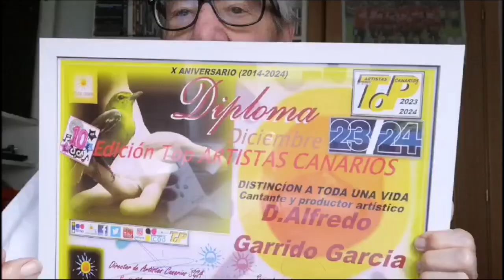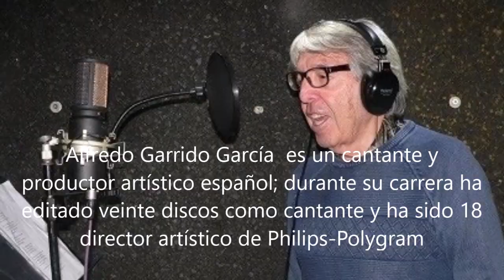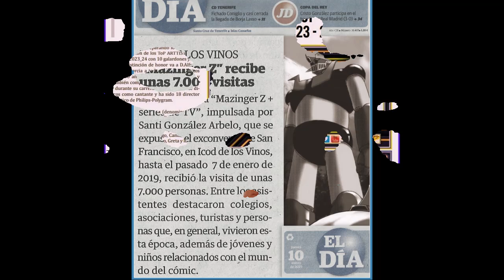D Alfredo Garrido Garcia (ToP ARTISTAS CANARIOS) 2023/24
Empezamos las entregas de la X Edición de los ToP ARTTISTAS CANARIOS 2023_24 con 12 galardones y este año la distinción de honor va a D.Alfredo Garrido Garcia a toda una vida de éxitos a sus 90 años fue un cantante español y también compositor, arreglista, productor y durante su carrera ha editado veinte discos como cantante y ha sido 18 director artístico de Philips-Polygram. Además de todo eso es (denominado "director artístico"), especializado en música infantil ("Mazinger Z", "Marco", "La abeja Maya"...). También ha compuesto canciones para Plácido Domingo, Camarón de la Isla, Nino Bravo, Francisco, Greta y los Garbo y Los Chichos entre otros..
BREVE HISTORIA de D.Alfredo Garrido Garcia.
Con Mazinger, Garrido ha recorrido los salones manga de España. «Hoy en día, ¡alucina!, tengo una cola para pedir autógrafos que me dura de una a dos horas», apunta. Los niños de entre 40 y 50 años le pisan los talones, y además es presidente honorífico de la Asociación de Amigos de Mazinger, a punto de alcanzar los 7.000 miembros. La plaza en la que puedes encontrar, en Tarragona, la estatua más grande del mundo de Mazinger Z lleva su nombre y no le falta ni segundo apellido, Alfredo Garrido García. «Así es mi vida, jajaja», sonríe quien no ha dejado de vivir para la música.
Hace más de 40 otro acontecimiento marcó su vida: descubrió Galicia. «Vine una vez y me quedé alucinado. Pensé: ‘Aquí los gallegos no saben lo que tienen ‘. Y creo que aún hoy muchos gallegos no lo saben. Esto es un paraíso, una maravilla de la que me quedé prendado», se declara. Alfredo Garrido se entregó tanto a su pasión galega que triunfó dos veces en el Festival do Miño, una con Mi tierra gallega. «Aunque luego la popularizaron Los Tamara, esa canción la hizo el argentino Ricardo Ceratto para mí, pero en el Festival do Miño se llevó el segundo premio», recuerda. Con A Marola, quedó primero en el 72. En Galicia grabó distintos discos en gallego y produjo «a muchísimos artistas de aquí». «Yo descubrí a Fuxan os Ventos, a Xil Ríos e hice el primer contrato para Philips a Luz Casal», asegura. Aún trabaja con A Quenlla, «de los mejores grupos de folk», y sigue grabando en Galicia «cantidad de cosas». Y eso que está de vacaciones, pero bien empleadas.
De mascarillas hasta las narices, o sobre ellas, pero feliz en su agosto a la gallega, el cantor de Mazinger Z le hizo dos canciones a Nino Bravo y descubrió a Los Chichos. «Estuve 18 años grabando con ellos, ¡aguantando a los Chichos!, jajaja».
Si la morriña aprieta, ¡puños fuera!.
ARTISTAS CANARIOS
X Edición de los ToP 2023/24
Concedido a:
D.Alfredo Garrido Garcia
compuestas por D.Alfredo.G.G
Dirección : Santi Glez Arbelo
Producción: Rubend Acosta
Madrina: Yanira Martín
Édita: ARTISTAS CANARIOS.S.G.A
TS-TV-Canarias a 7 de Febrero 2024